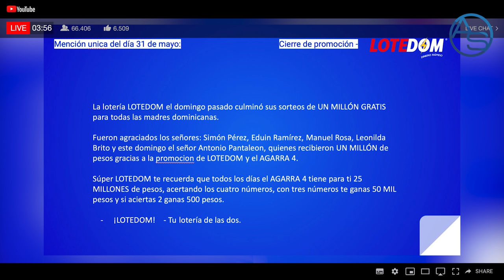Miren COMO HIPÓLITO Y CARLOS LUCIANO DÍAZ MORFA SE BURLAN DE LUIS ABINADER!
Miren ustedes lo que acaban de hacer Hipólito Mejía y su gran amigo el General Carlos Luciano Díaz Morfa!